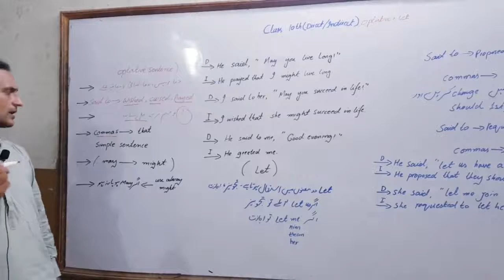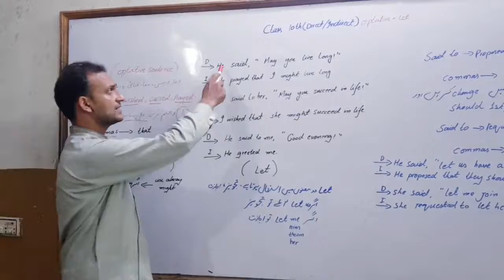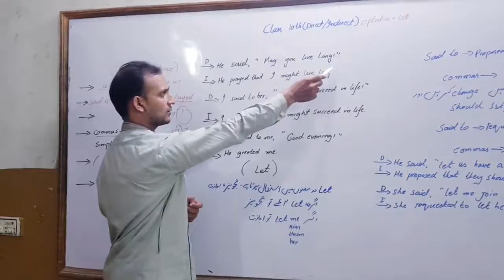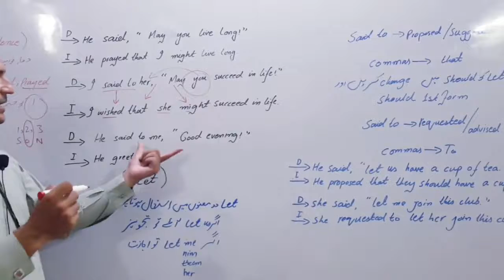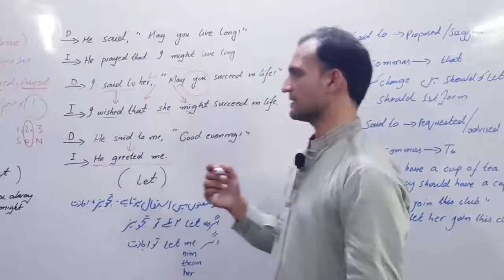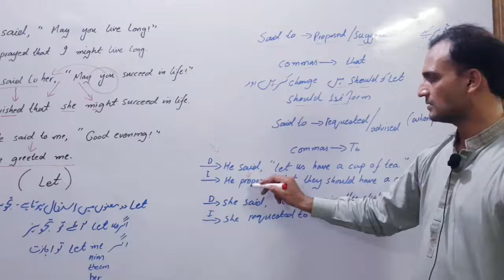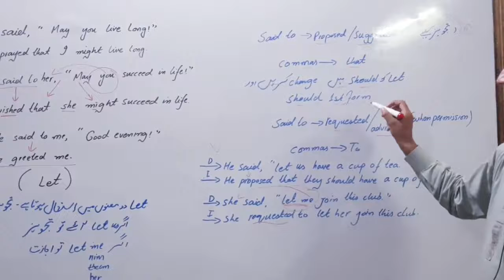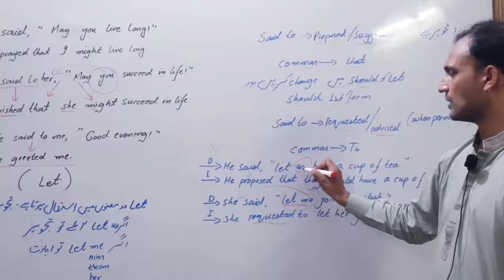10th English| Direct & Indirect| Optative & Let Sentences